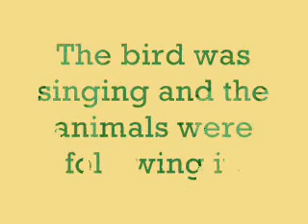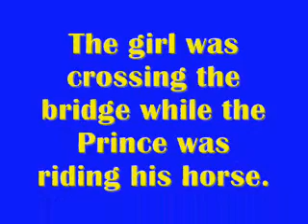Teaching the uses of Past Continuous (young learners)